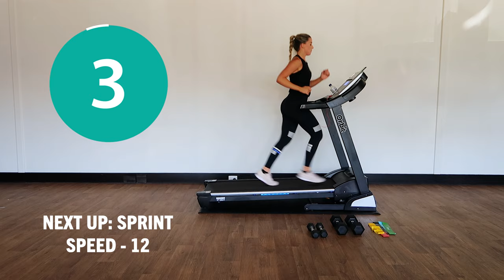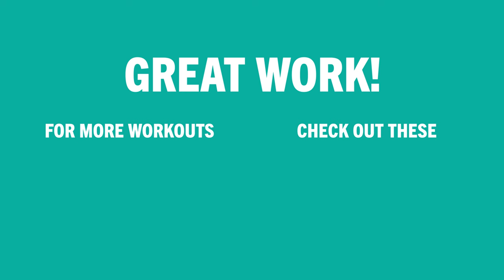15 Minute Interval Training Treadmill Workout | Cardio & Strength to Burn Fat and Tone Up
Can’t find the time to workout? We’ve created a quick 15-minute HIIT treadmill workout that can be modified to suit anyone. This easy to follow workout combines strength and cardio to make the most of your time by burning fat and toning simultaneously.

CHAPTERS:
0:00 Workout run-down
03:08 Straight into the workout
20:52 Bonus ab round
26:31 Cool down

Orbit Fitness Equipment is WA owned and operated, established in 1983,Orbit has over 35 years of experience in the fitness industry. Whether you’re a professional athlete, gym junkie or just starting out in your bedroom, we have the right equipment to help you reach your ultimate fitness goals.